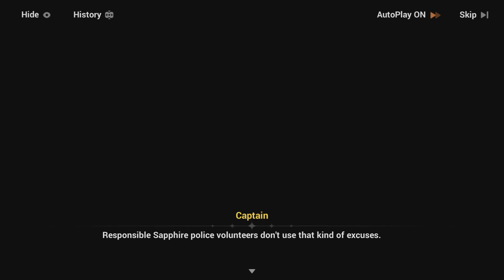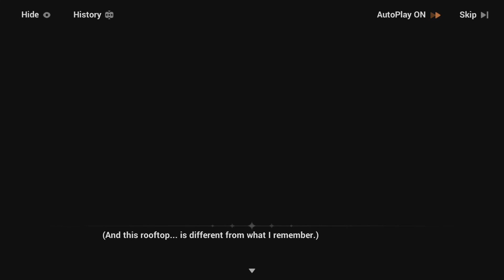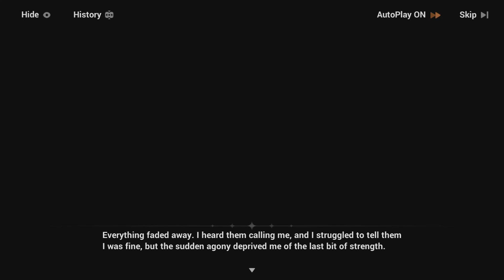Honkai Impact 3rd After the Red Moon Fades event #1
This events take place where the previous event Before the Endless Dream ends left off with the Captain and his crew beginning their search for both Luna and Kongming